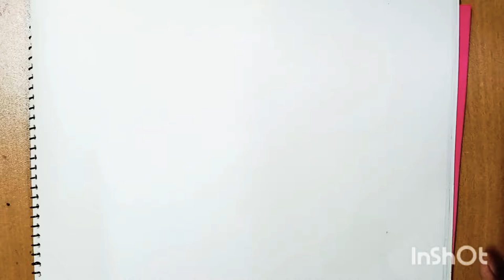কিভাবে এক মিনিটে আম আঁকতে হয়...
‘Platinum’ is a creative school, where every child gets wonderful idea for his own thoughts.  Gets his freedom of expression.  There are - painting, art and craft, beautiful and fast handwriting, poetry recitation, Kids Spoken English, pre-school courses.  In a word, it is a child's paradise.  Because every child gets his favorable environment.  In the clum & quiet, noise-free, garden-rich environment of Sylhet city, you get free air to breathe.  Invite everyone to the "Platinum Art School".  One day you can visit your child development factory with your child.

 Practice of drawing develops children's creative talents ..  The boundaries of traditional school rules often bring stress to children.  The practice of drawing pictures of children is one such means to alleviate this stress.  Taking it as a means of mental development of children without considering it as a separate study is good for the child

প্লাটিনাম আর্ট স্কুল-এ
◆চিত্রংকন এর পাশাপাশি-
◆হাতের সুন্দর লেখার প্রশিক্ষণ,
◆কবিতা আবৃত্তি ও
◆Kids Spoken English
√অত্যন্ত যত্নসহকারে শেখানো হয়।
যোগাযোগঃ
প্লাটিনাম আর্ট স্কুল
প্রান্তিক-৪১, পূর্ব সুবিদবাজার, সিলেট
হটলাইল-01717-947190